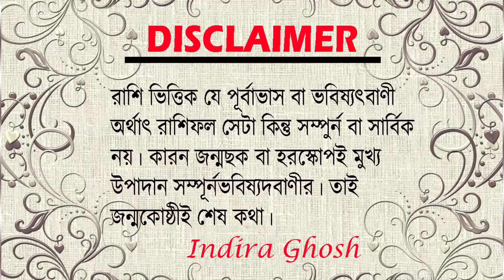Pisces Rashifal September 2020 মীন রাশির সেপ্টেম্বর মাসের রাশিফল 2020।। কেমন যাবে মীন রাশির ?